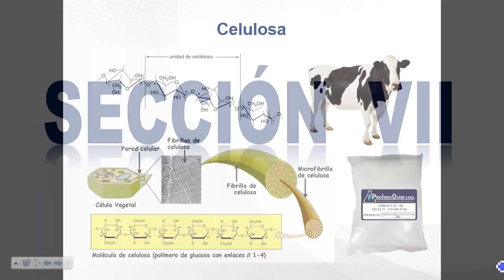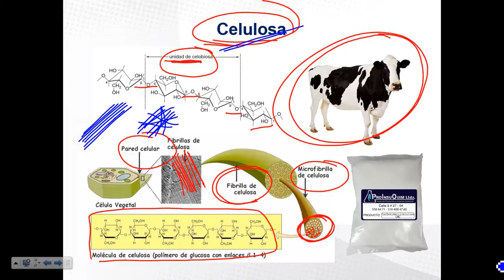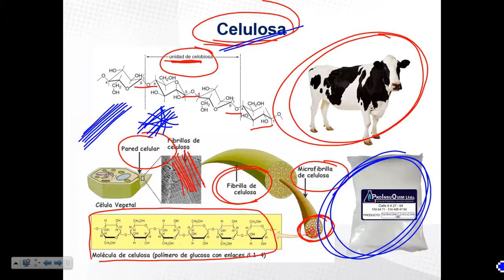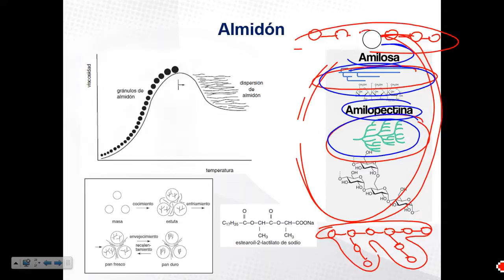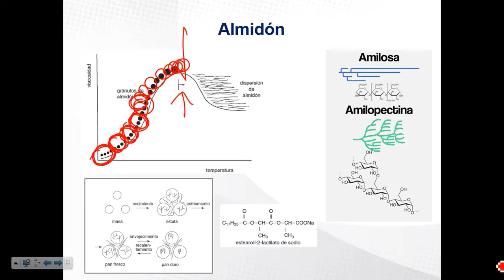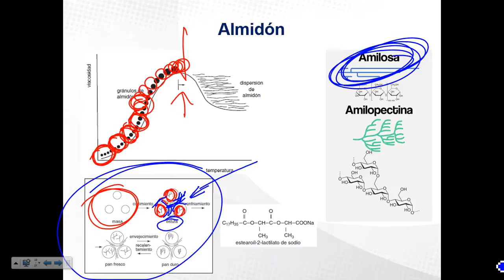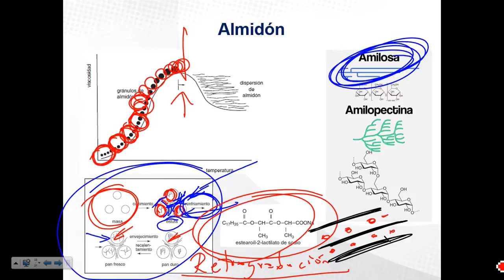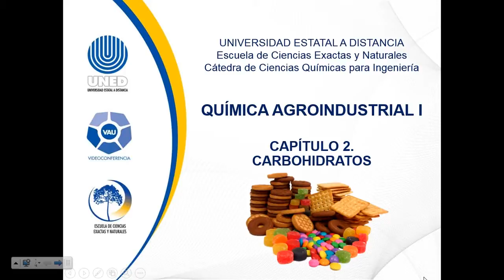QAI_Capítulo 2.7 Carbohidratos (Celulosa)